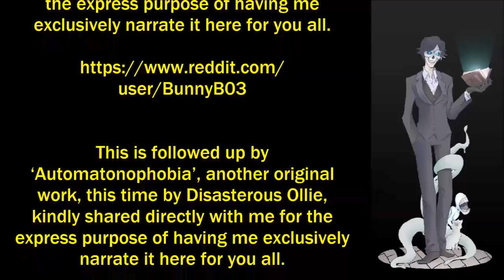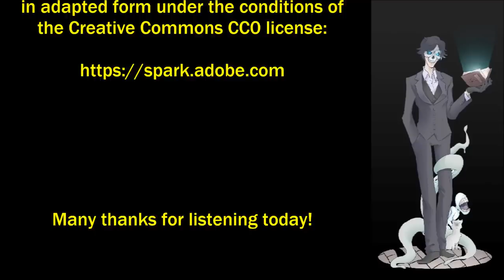''The 5 Things You Must Never Do at a Ritual Altar'' | EXCLUSIVE NEW STORIES FROM THE VAULT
Today’s first story is ‘Ritualistic Altar Dos and Don'ts’, an original work by Bunny B03, kindly shared directly with me for the express purpose of having me exclusively narrate it here for you all.

This is followed up by ‘Automatonophobia’, another original work, this time by Disasterous Ollie, kindly shared directly with me for the express purpose of having me exclusively narrate it here for you all.